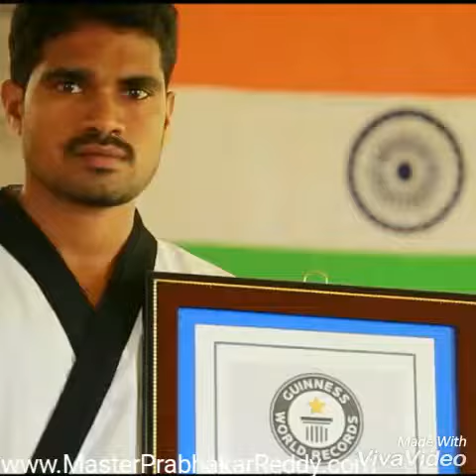Martial arts Madhu Kumar Nellore Kung-fu Master Prabhakar Reddy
The Best Indian Martial arts training academy Magunta lay out Nellore city Andhra Pradesh India.